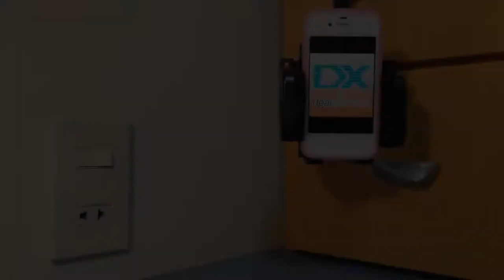SKU #247237 Wellhouse WH-00602 Sports Gym PU + Neoprene Armband Case for iPhone 5 - Black Review #20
DealExtreme Gadget Review #20
Review of the Wellhouse WH-00602 Sports Gym PU + Neoprene Armband Case for iPhone 5 - Black